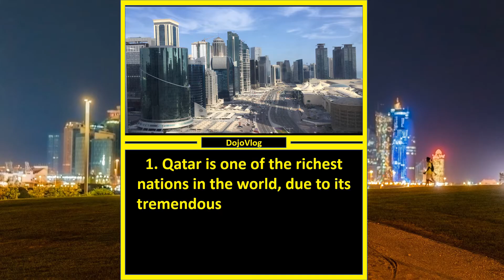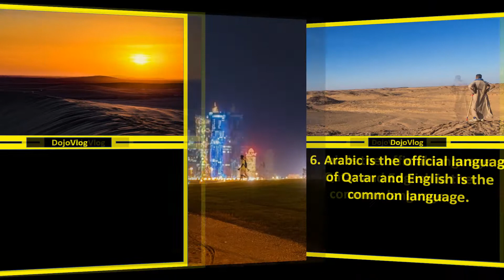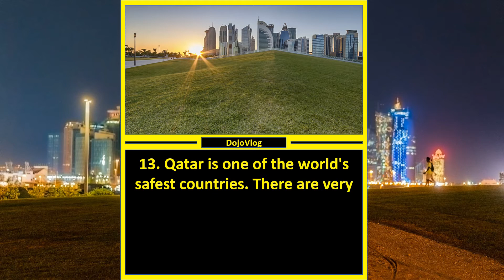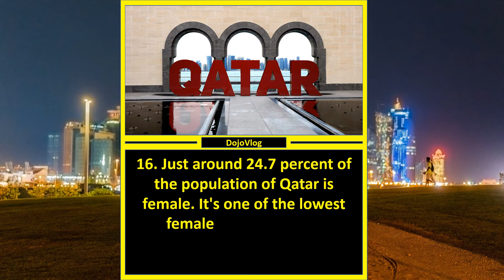🌎 17 Interesting Facts About Qatar. Amazing Facts about Qatar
This video is about "Interesting Facts about Qatar", but we also try to cover the following subjects:
-amazing facts about Qatar
-Qatar facts
-what are some interesting facts about Qatar

I did a lot of research study about "Interesting Facts about Qatar" before creating this video, and I discovered out that people are also interested in "amazing facts about Qatar" and "Qatar facts".
So you want to find out more about "Interesting Facts about Qatar". I did too and here's the video I made.
"Interesting Facts about Qatar" interested me, so I did some research study and created this YouTube video.

If you're on your mobile device or at your computer, you can share your own playlists or ones produced by other YouTubers.
Audio problems?
If you notice that the audio icon is disabled on YouTube videos, try the following actions:

Ensure that sound/volume is enabled on your web browser or gadget.
Reboot the web browser or device.

Have I addressed all of your questions about "Interesting Facts about Qatar"?
People who looked for "amazing facts about Qatar" also looked for "Qatar facts".